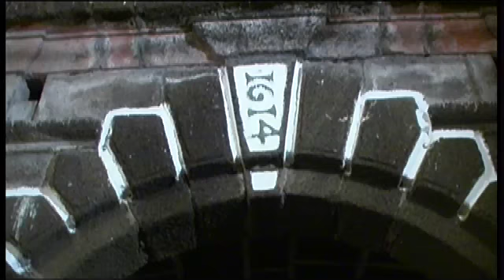Márcia & Angelo Wedding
Short version from the Wedding of Márcia and Ângelo. 2005... Just a few months before I moved to the USA.
Location: Madeira Island, Portugal.